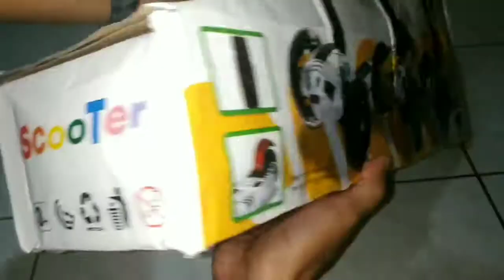21st Scooter UNBOXING | kickboard / otoped mini untuk Anak motif Abstrak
21st Scooter UNBOXING | kickboard / otoped mini untuk Anak motif Abstrak